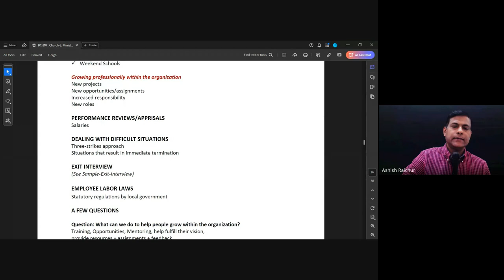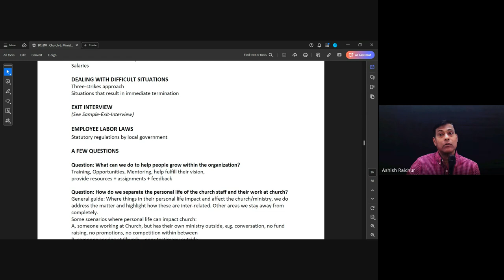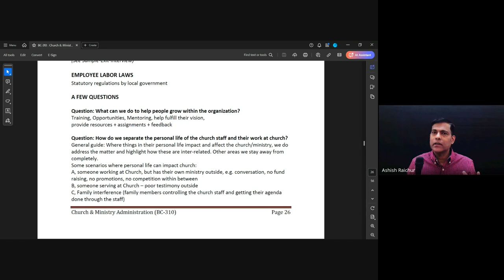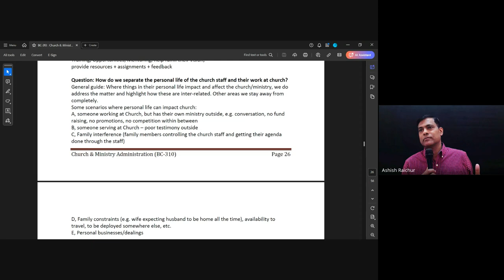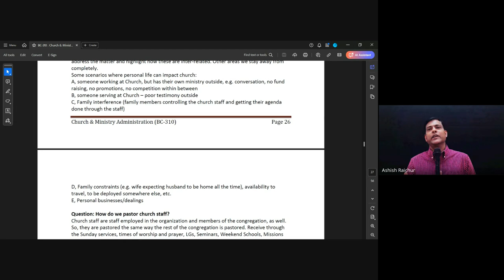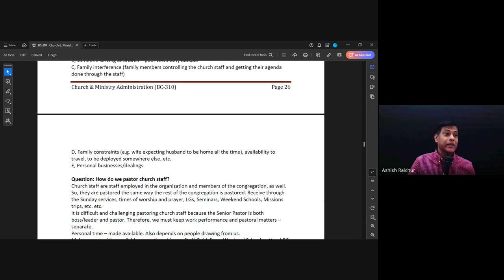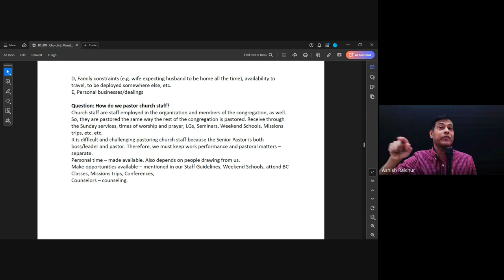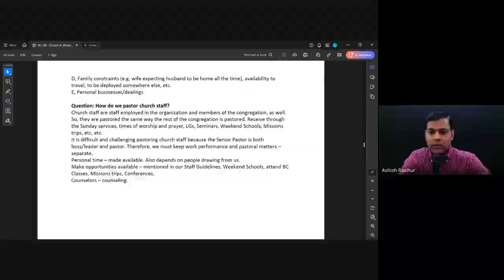Church & Ministry Administration | Lecture 10 : BC310-CMA-20240919